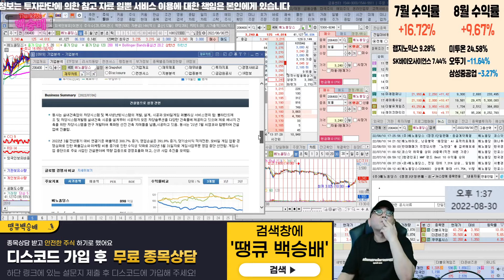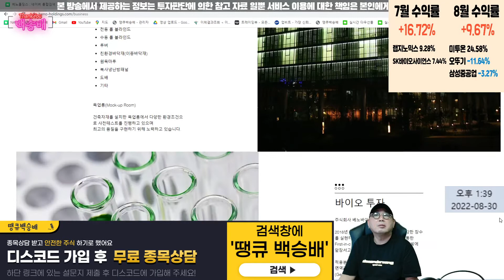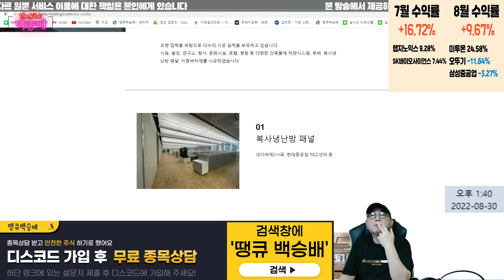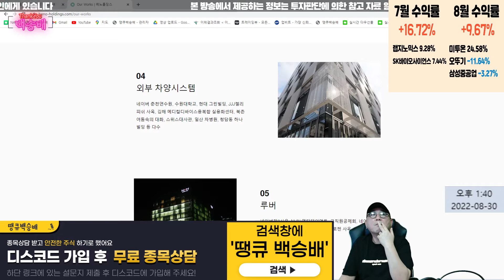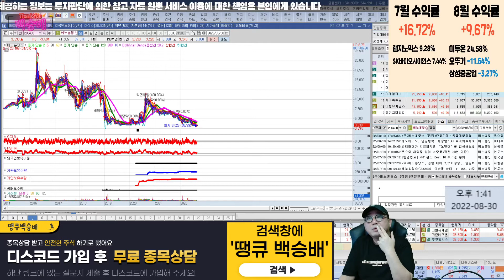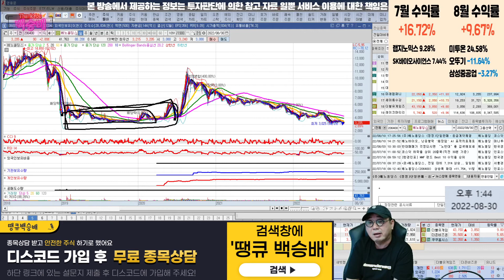베노홀딩스 홀딩 할까요?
혜택1 : 무료 추천주 혜택
혜택2 : 관심종목 매수, 매도 알림 서비스 혜택
혜택3 : 종목상담 무료 혜택
혜택 4: 골드회원 가입 시 다른 유료서비스 할인 혜택